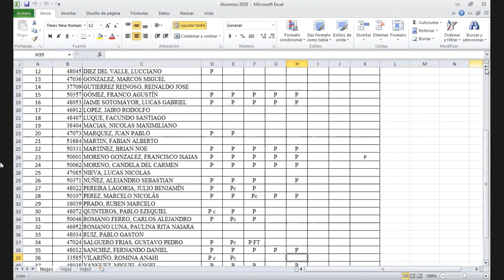CALCULO NUMERICO - FORMULA DE NEWTON COTES - 3Q1 FRT UTN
CLASE 19 NOVIEMBRE 2020

canal de videosde clases de materias de ingenieria electrica de tercer año de la UTN FRT